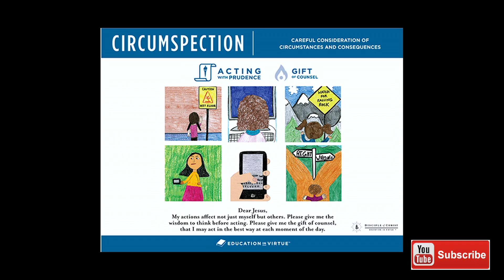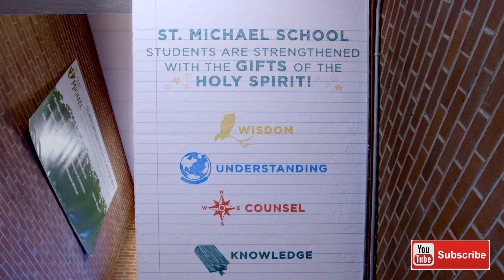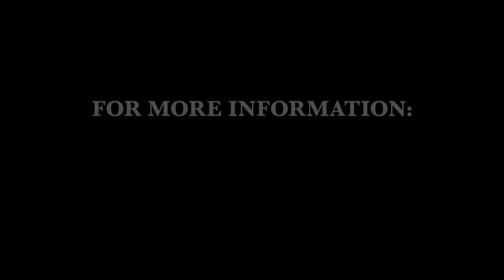Education in Virtue MINI-SERIES: Intro To Education in Virtue®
Education in Virtue MINI-SERIES is a 7-part series introducing you to a guide on how to live a life of virtue.